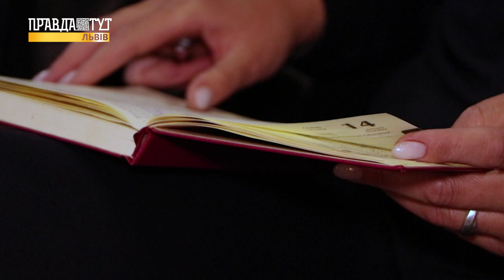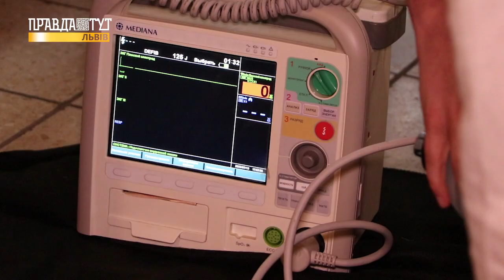Як медики вдосконалюють навички домедичної допомоги та навчають інших рятувати життя? #103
У новому випуску спецпроєкту «103 Екстрена медична допомога» ми покажемо, як наші медики вдосконалюють свої навички та вчать інших рятувати життя.